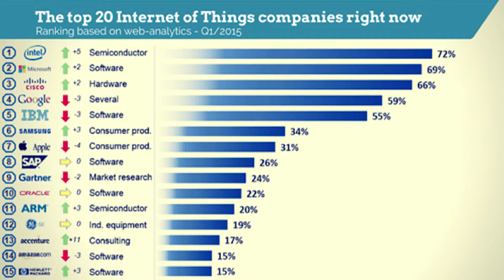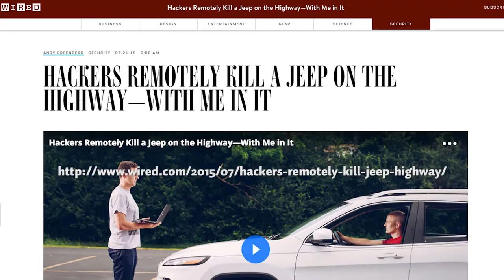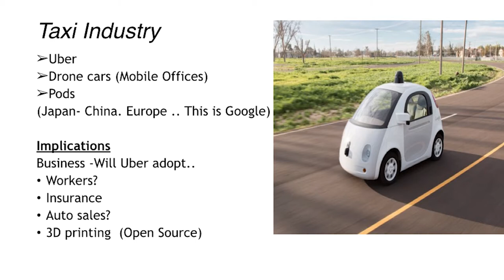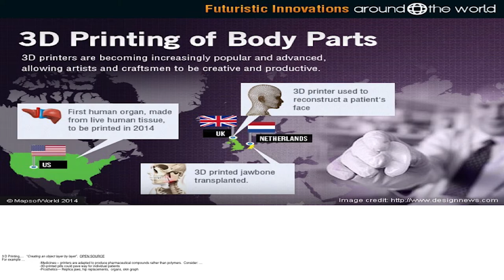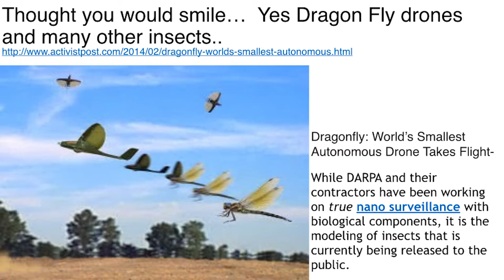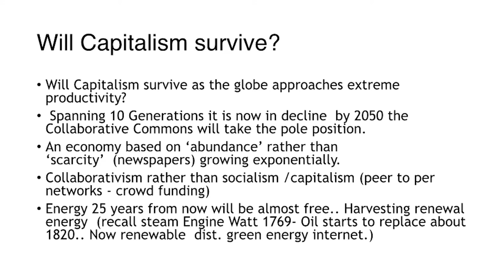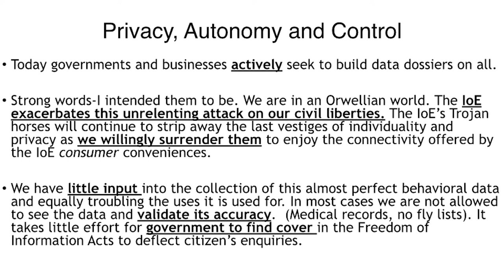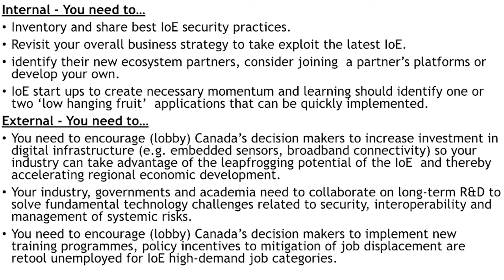Bonus Material: The Internet of Things